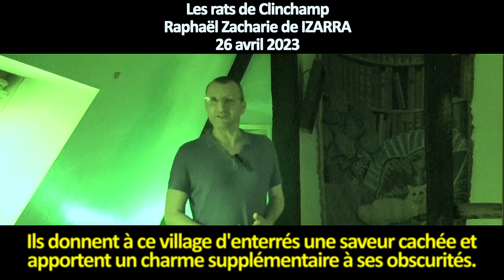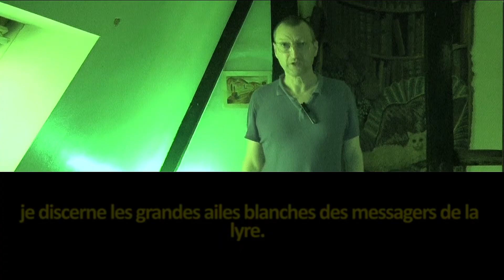Les rats de Clinchamp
Les rats de Clinchamp me font rêver.

Ils donnent à ce village d'enterrés une saveur cachée et apportent un charme supplémentaire à ses obscurités.

Ils incarnent les sommets invisibles de son plat clocher, les profondeurs âpres de son fade horizon, les incisives folles de ses molles terres.

Et sont les présages de nos sommeils peuplés de drôles d'oiseaux, nous qui venons en importuns. Mais aussi de jours aussi irréels que des mythes. De quoi dépayser tout parisien frileux ou n'importe quel autre citadin aux semelles lustrées !

Avec eux, vous aurez la certitude de n'être plus ici que dans un trou, loin de tout !

Les rongeurs égayent les dimanches mornes de leur ténébreuse compagnie et brisent l'ennui  des soirées sans feu à travers l'horreur de leur face.

Ils sont glaçants comme des flammes noires dans la nuit. Leur présence furtive et intrusive parmi les herbes, dans les champs, sous nos pieds, ajoute du sel et de la vigueur à cette contrée d'ombre et d'immobilisme.

Sous ce ciel qui m'est si cher, sans autre issue que le naufrage du temps et le plomb des sabots, les hôtes de la fosse et de la fange ont cependant des allures angéliques. Au moins à mes yeux car plus haut que leurs têtes cafardeuses, je perçois cette lumière, cet azur, cette légèreté qui brillent, sublimes, par-delà les plus grossières apparences. Ces éclats secrets qui sont la quintessence de la vie.

Ils émanent surtout des êtres et des éléments les plus humbles.

A l'image de ce qu'est en réalité Clinchamp, royaume de mares et de vaches fait non pour la lourdeur mais pour la pure poésie.

Et, ainsi qu'à travers les pesants bovidés du coin je vois de subtiles créatures célestes venues sur terre éprouver le coeur des hommes, au-dessus des pattes sombres de ces bêtes de la poussière, je discerne les grandes ailes blanches des messagers de la lyre.